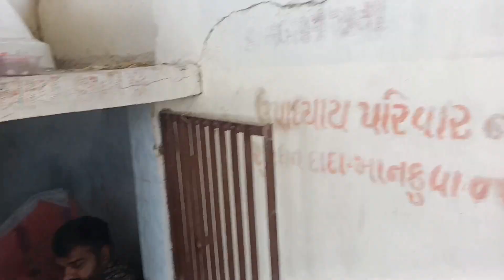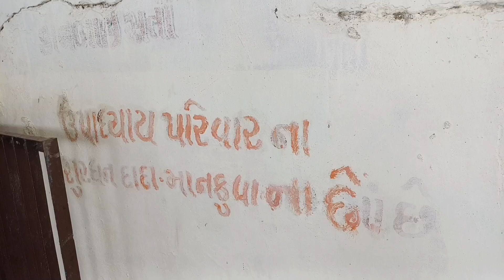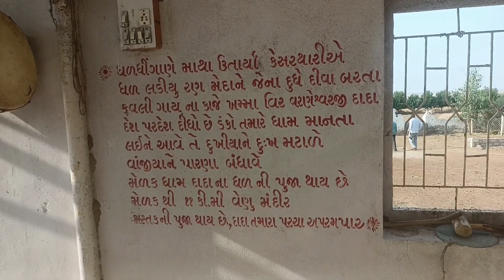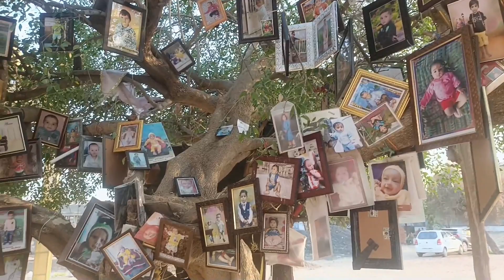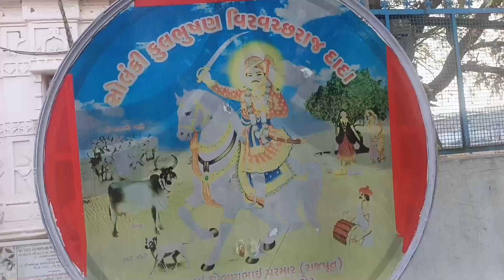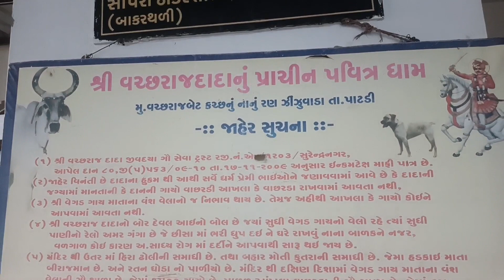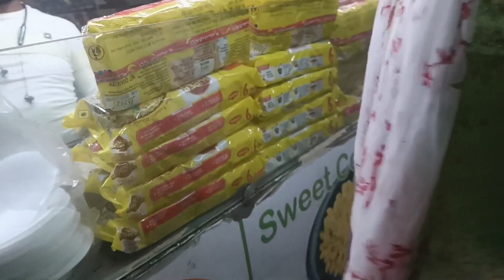आज गए हमारे देवस्थान दर्शन करने उसके बाद गए Vachchhraj bet l vachhda dada temple🏰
vachhraj dada temple  l  vachhraj dada temple zinzuwada l vachhraj bet kutch l zinzuwada vachhraj bet l kutch ka ran l KutchiGirlAnjali l indianyoutuber l kutch ka menak bet l man ko mili santi l samadhi l cow ki samadhi l gay ki samadhi l ghode ki samadhi l dholi ki samadhi l venu dada kutch l aarti ke darshan l aarti l har har mahadev l zinzuwada l kutch ka ran l kutch Gujarat l indian family vlog l Upadhyay privar l chota sa Gav l hamari family l vachhraj dada mandir zinzuvada ran